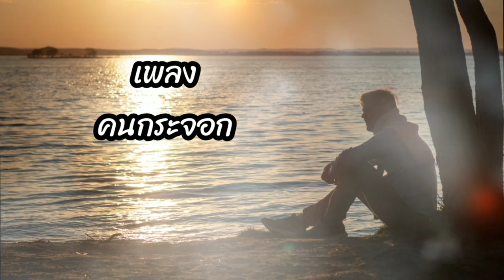เพลง คนกระจอก - Khsk